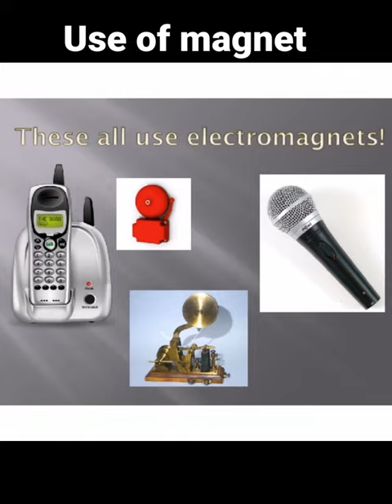Uses of magnet | magnet and its uses | science | padhai.com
The magnet's directional property is used by a magnetic compass. ...
Magnets are also used to hold objects like box lids, magnetic stickers, the doors of the refrigerator or cupboards, etc.
A small coil of wire and a permanent magnet inside a speaker transforms the electronic signal to sound vibrations

What are 10 uses of magnets?
Here are some magnet uses:
Toys. Magnets are found in some toys. ...
Compasses. In compasses, magnets are used to make sure that the needle always points north. ...
Hospitals. In some medical processes, they use magnets. ...
Fridge Magnets. ...
Furniture and Household Appliances. ...
Jewellery. ...
Recycling. ...
Industrial Machinery.

What are 5 uses of magnets at home?

What Are 9 Uses of Magnets in the House?
Book Magnets. ...
Magnetic Knife Rack. ...
Microwave Magnets. ...
Laptop Magnets. ...
Telephone Magnets. ...
Vacuum Cleaner Magnets. ...
Speaker Magnets. ...
Treadmill Magnets.

magnet
‍‍ˈमैग्‌नट्‌
Learn to pronounce
noun
a piece of iron, steel, etc. that can attract and pick up other metal objects
लोहा, इस्पात आदि का एक टुकड़ा जो धातु की अन्य वस्तुओं को अपनी ओर आकर्षित करता है, चुंबक

electromagnet
/ɪˌlɛktrə(ʊ)ˈmaɡnɪt/
Learn to pronounce
nounPHYSICS
a soft metal core made into a magnet by the passage of electric current through a coil surrounding it

electromagnet, device consisting of a core of magnetic material surrounded by a coil through which an electric current is passed to magnetize the core. An electromagnet is used wherever controllable magnets are required, as in contrivances in which the magnetic flux is to be varied, reversed, or switched on and off.